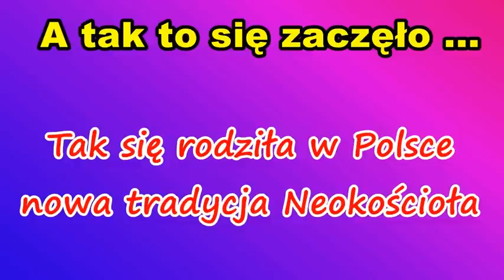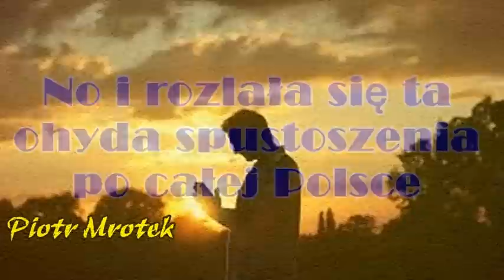Folwark zwierzęcy w kościele ! + seria nowych profanacji